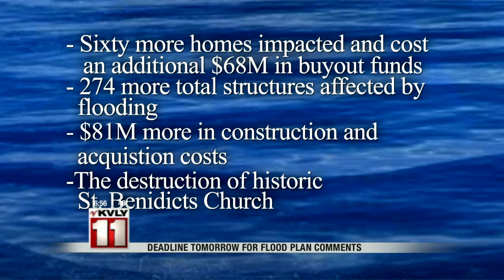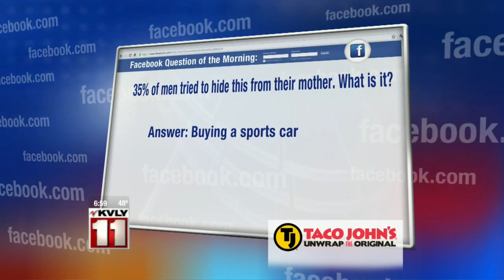Tuesday Morning Newscast – October 27